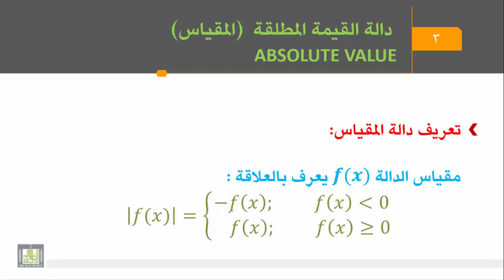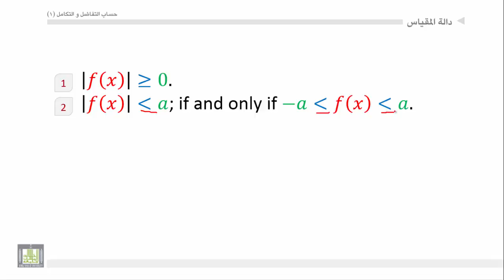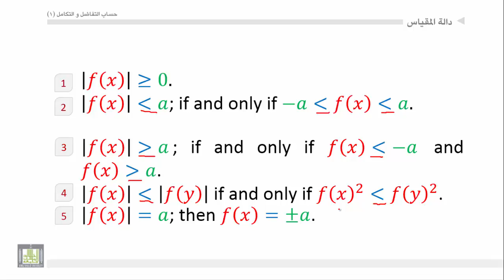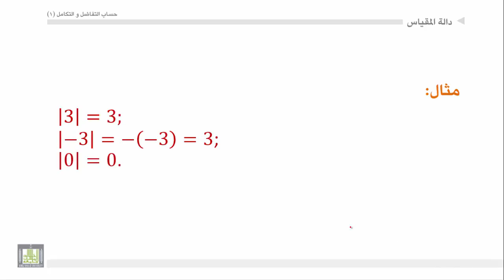حساب التفاضل والتكامل - الوحدة 1 : دالة المقياس Absolute Value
المقررات المفتوحة
تعريف دالة المقياس (القيمة المطلقة)- خواص دالة المقياس- مثال.